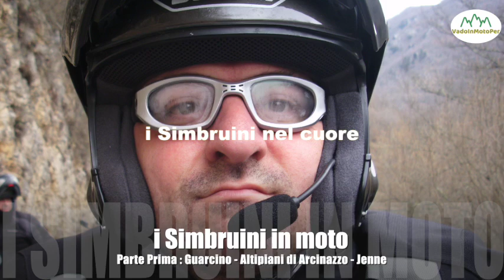SIMBRUINI PARTE PRIMA